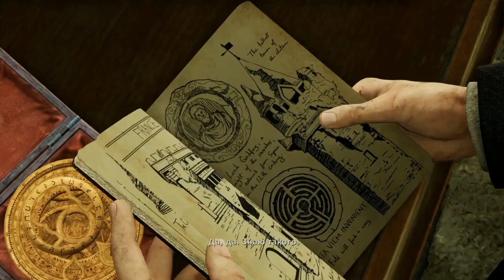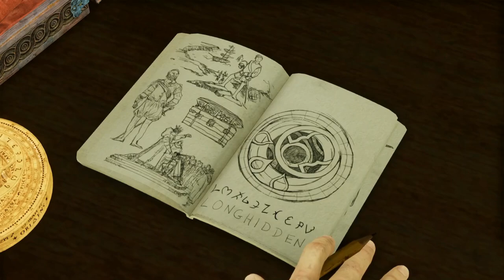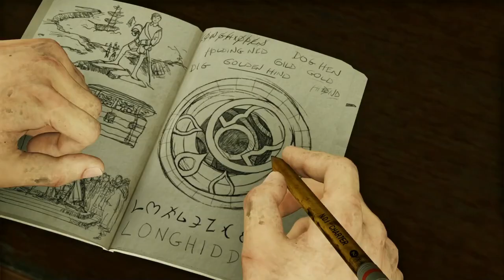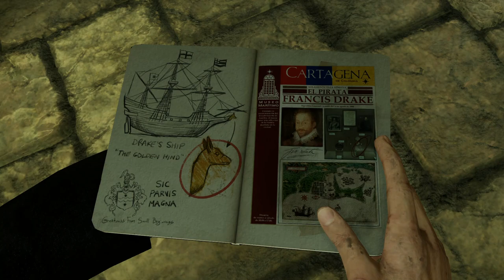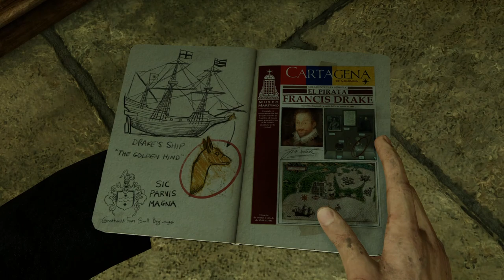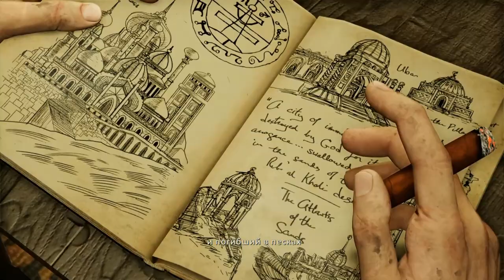Uncharted 3: Drake's Deception ✔ {СЕРИЯ 2} ЛОНДОНСКАЯ ПОДЗЕМКА